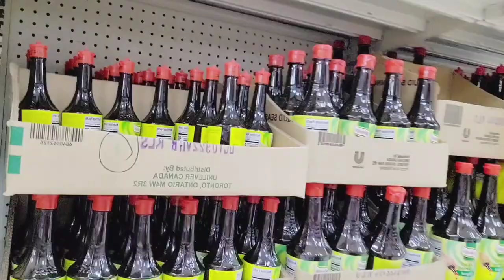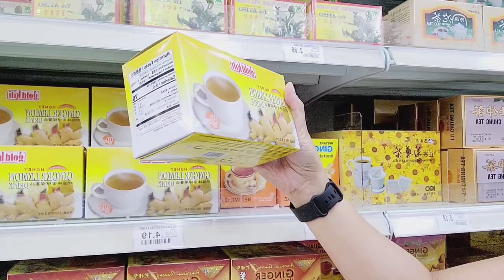ASIAN STORE IN ARIZONA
INTERNATIONAL STORE HAVE EVERYTHING YOUR LOOKING FOR..